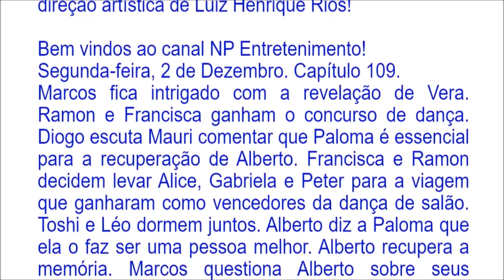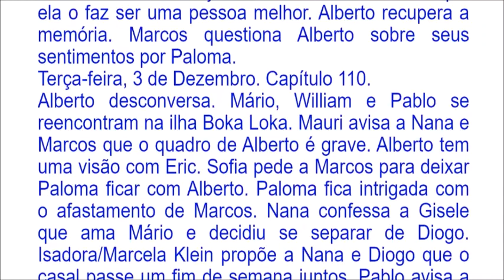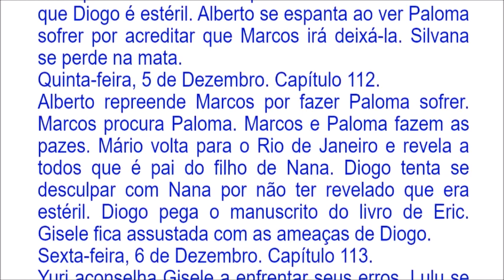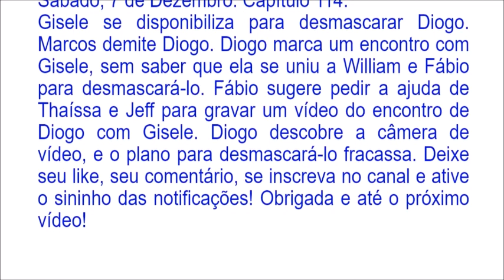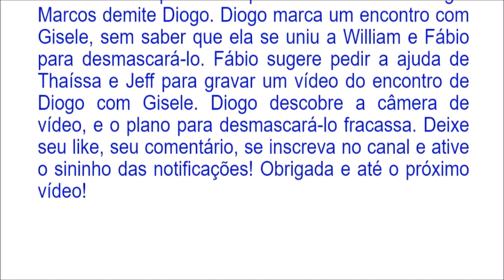Resumo da Novela Bom Sucesso, de 02 a 07 de Dezembro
Resumo da novela Bom Sucesso, capítulos de 109 a 114, semana de 2 a 7 de Dezembro.

Foto Globo: Sofia (Valentina Vieira) percebe a confusão mental do avô e pergunta se ele se lembra dela.